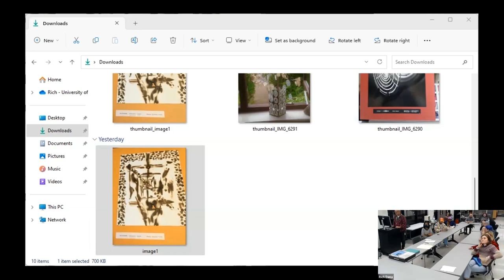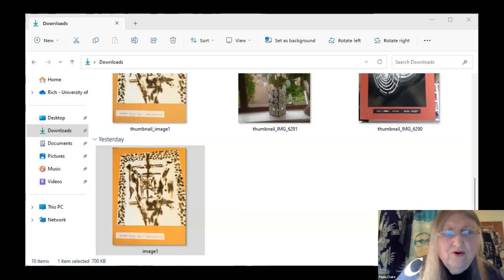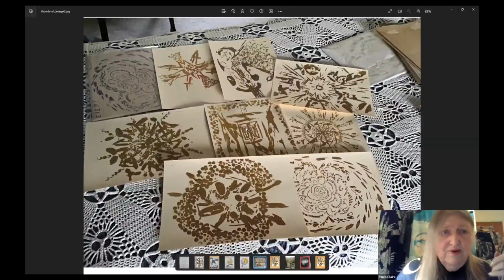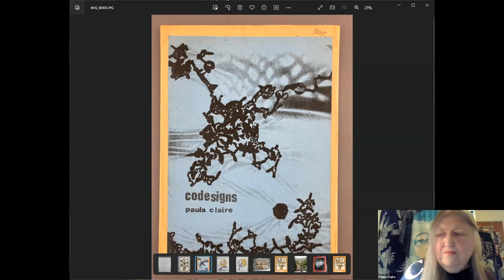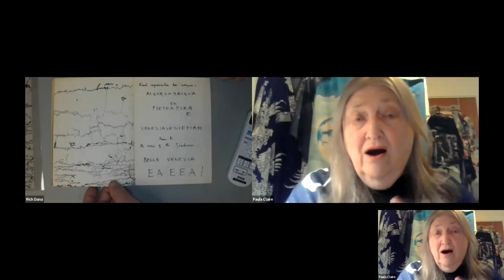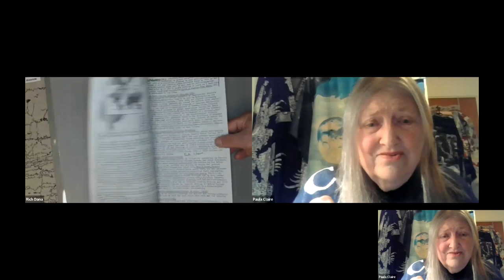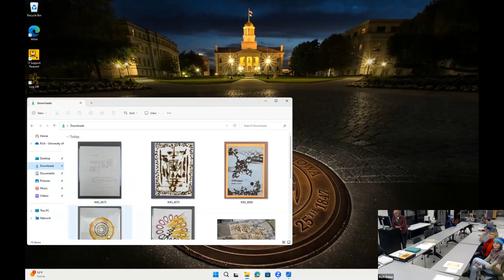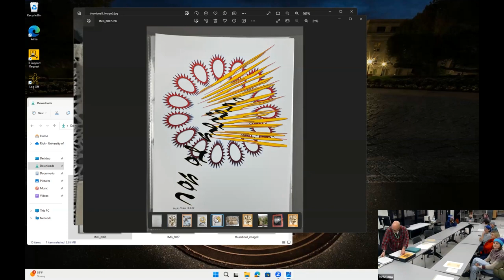Esteemed Visual Poet Paula Claire's Virtual Visit to University of Iowa Libraries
Students from the University of Iowa Center for the Book (UICB) were treated to a special live virtual visit from the British artist Paula Claire during their November 2, 2023  class at Special Collections and Archives.  The Fall23  UICB Materials Analysis class focuses on works in The Sackner Archive of Concrete and Visual Poetry, which holds many of Paula Claire's works.

Paula Claire has been a member of the International avant-garde and visual poetry scene since 1961, working both independently and in collaboration with other influential creators like Bob Cobbing and Mirella Bentivoglio. She has performed and exhibited across the globe, and, Paula was the recipient of a Cholmondeley Award for her body of work and contribution to poetry in 2021.